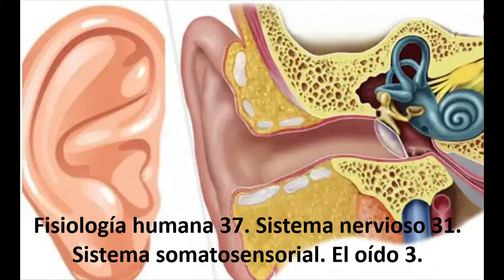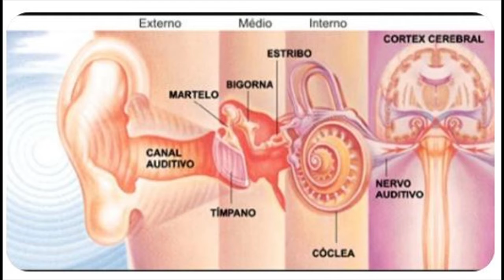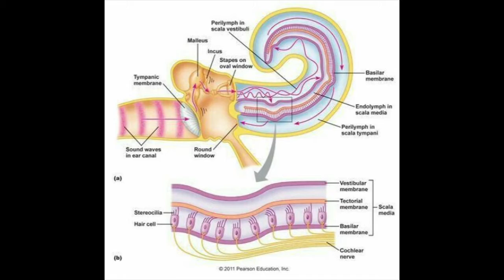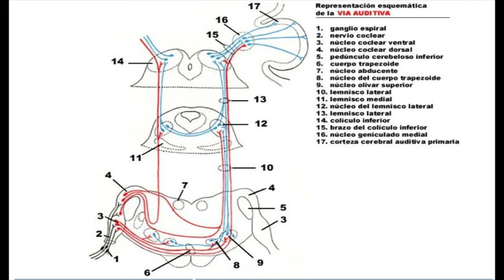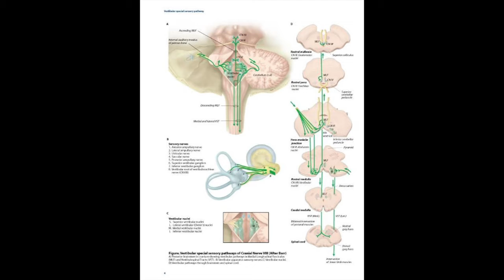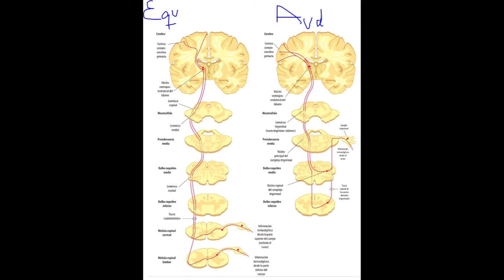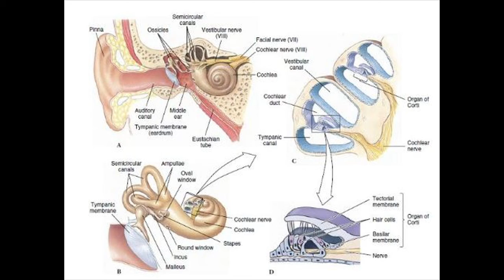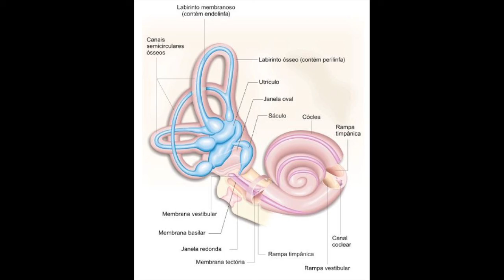Fisiología humana 37. Sistema nervioso 31. Sistema somatosensorial. El oído 3.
Buenas a todos, un nuevo video en el canal sobre un sentido muy curioso el oído, así comenzamos este maravilloso año 2023, escuchando más ciencia y encontrando el equilibrio u homeostasis ;)

Y que como siempre, os agradezco el apoyo, likes y comentarios, así como el compartir.

Pd: FELICES REYES MAGOS con retraso ;)
Ammu

Hello everyone, a new video on the channel about hearing, a very curious sense, so we start this wonderful year 2023, listening to more science and finding balance or homeostasis ;)

And as always, I thank you for the support, likes and comments, as well as sharing.

PS: HAPPY THREE KINGS belatedly ;)
Ammu